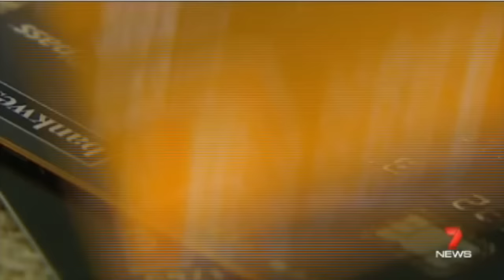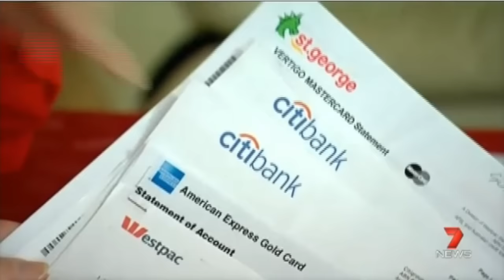Joel Gibson One Big Switch talks to Channel 7 about BigDebtSwitch, 6 Sep 2015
Join the Big Debt Switch